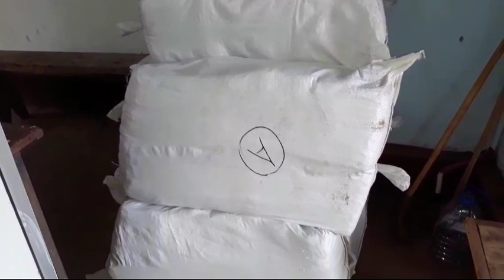வடமராட்சி கடலில் கடற்படை கைப்பற்றிய கஞ்சா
காங்கேசன் துறை பொலீசில் நேற்று ஒப்படைப்பு